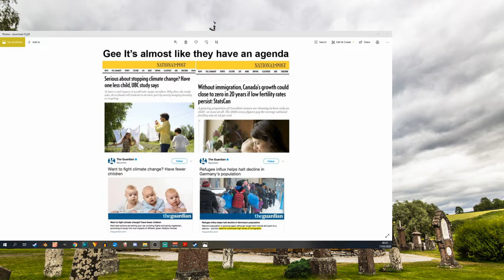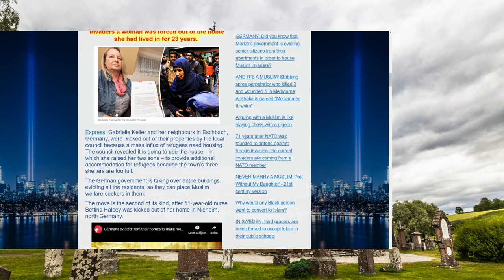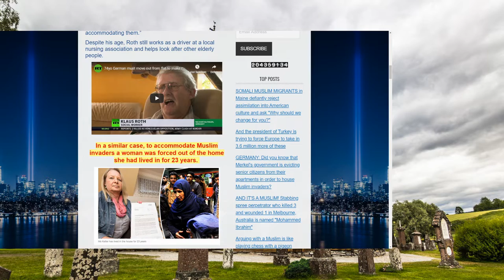Don't have kids but we need immigrant, because we need more people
In the west, first, we get told to not have kids early, they would cramp pour style, be young, party. Now we are being told not to have children because of the environment.

Yet we are also told we need to take in more refugees because we do not have enough children. And we take in so many refugees/immigrants/migrants that our native people in Europe are getting evicted. Something seems amiss.